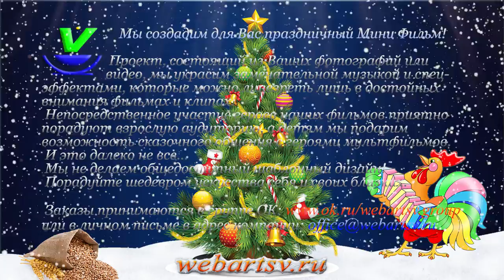ART SV - Web Design Studio - Завязывайте, есть дело...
Дорогие Друзья!

Студия веб дизайна - ART SV представляет Вашему вниманию проект Поздравлений с непосредственным участием героев Л. Гайдая № 45

 В поздравлениях, заказанных Вами, на месте главного видео могут быть Ваши фото или Ваше видео.

или

 Фото или Видео материалы плохого качества не принимаются в работу!

 В письме обязательно указывайте свои пожелания и намерения. После прочтения Вашего письма, наши сотрудники сообщат Вам о дальнейших действиях и предоставят все необходимое для реализации Вашего Проекта.

 Просим учесть, что на разработку и создание Вашего Проекта требуется, как минимум, 2 - 3 дня! Речь идет о простом проекте. Более сложные проекты занимают, иногда, до двух недель. А совсем сложные и более того!..

 Если Вам пришлись по душе работы нашего коллектива, мы будем благодарны Вашим "Классам" и комментариям.

  Благодарим Всех за поддержку и внимание,

  Администрация Студии веб дизайна - ART SV